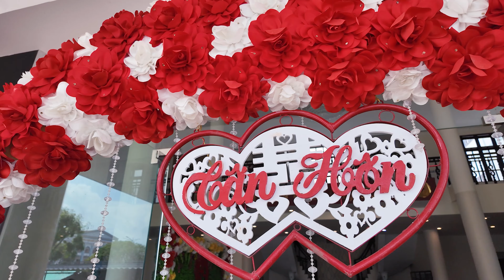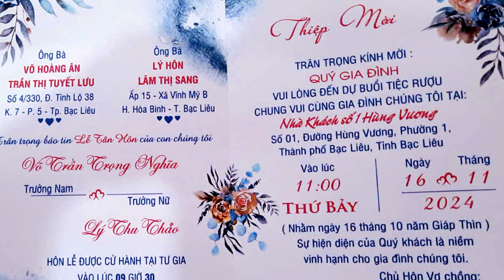LỄ TÂN HÔN TRỌNG NGHĨA THU THẢO 16112024 1610GT